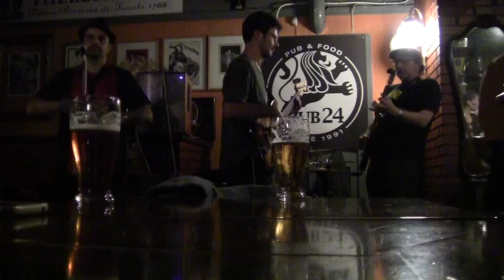Black Cat Bone @ Pub 24 (Crosscut saw)